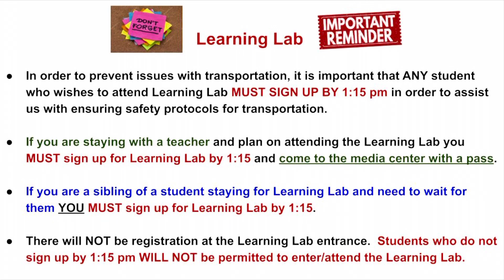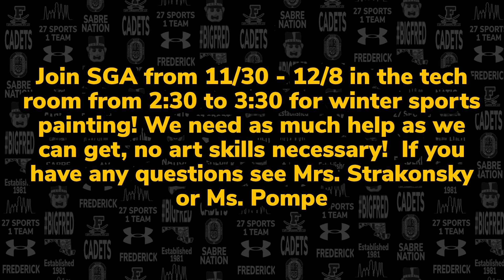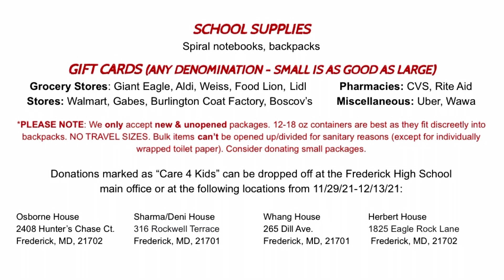Wake Up FHS⏰ 11/29/21